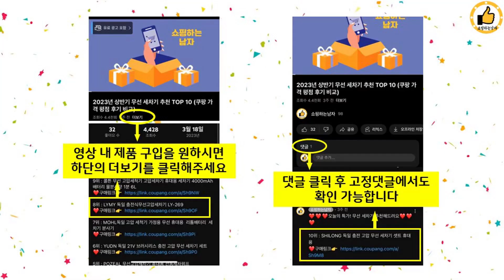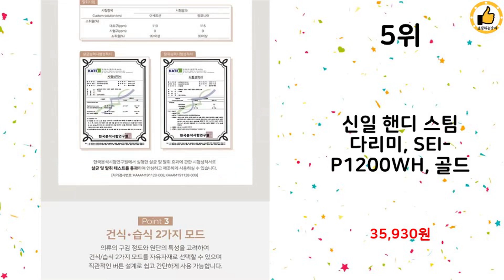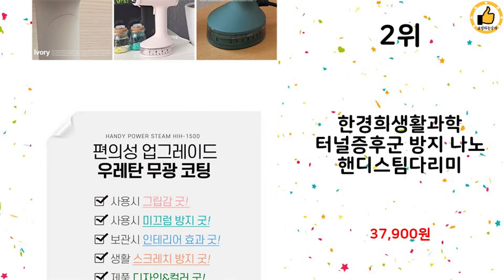2023년 하반기 쇼핑남이 추천하는 핸디스팀다리미 TOP 10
2023년 하반기 쇼핑남이 추천하는 핸디스팀다리미 TOP 10을 소개해드립니다.

10위 : 노뉴 울트라 핸디 스팀다리미, 화이트, NONEW-HI1000W

9위 : 홈플래닛 핸디형 스탠드 스팀다리미

7위 : ELORTI 핸디형 스팀 다리미 1200w 퀵 다림질 건식 스팀

6위 : 필립스 뉴 스팀앤고 핸디형 스티머

4위 : 테팔 퀵 스티머 트위니 나노 핸디형 다리미

3위 : 빈대 스팀다리미 핸디형 핸디 원픽스팀, 핑크

2위 : 한경희생활과학 터널증후군 방지 나노 핸디스팀다리미

1위 : 빈대박멸 방제 테팔 핸디 스팀다리미

 감사합니다